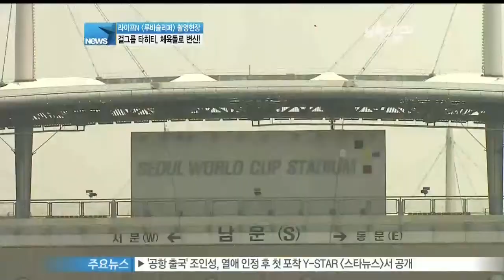[Y-STAR] Tahiti is on "Ruby slipper" of LifeN (라이프N [루비슬리퍼] 출연 타히티, 체육돌로 변신!)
요즘 걸그룹은 춤과 노래뿐만 아니라 다양한 재능을 갖고 있는데요.

제가 속해 있는 그룹이죠~ 타히티 멤버들과 함께 라이프앤 트렌디쇼 [루비 슬리퍼]에 출연해 숨겨온 재능을 십분 발휘해봤는데요.

체육돌로 변신한 타히티 멤버들~!

화면으로 만나보시죠.

야외 활동하기 딱 좋은 계절이죠.

그런데 특별한 아이디어가 없어서 고민이라는 분들이 참 많다고 하는데요.

그래서 저희 타히티 멤버들이 시청자들의 고민해결을 위해 나섰습니다.

[현장음: 타히티]

안녕하세요 타히티입니다

이곳은 서울월드컵 경기장이 내려다보이는 상암동의 한 공원인데요.

대체 어떤 일이냐고요?

엔터테인먼트, 스포츠, 음:식, 라이프 제품, 특정 장소 등 다양한 트렌드 이슈를 직접 체험하고 소개하는 프로그램인 라이프엔 트렌디쇼 [루비슬리퍼]!

브라이언 오빠와 김준희 언니가 진행하는 라이프앤의 [루비슬리퍼]에 타히티가 특별한 손님으로 초대됐습니다.

저와 멤버들은 각자의 개성을 살린 캐주얼 차림으로 녹화 촬영에 돌입했는데요.

운동화를 신어 편안함을 연출한 것과 동시에 화려한 패턴이 들어간 스커트에 시스루 화이트 블라우스로 멋을 내 봤는데..

어때요? 괜찮나요?

[현장음: 브라이언]

나와 주세요

[현장음: 민재]

안녕하세요 타히티의 매력적인 보이스 민재입니다

[현장음: 지수]

안녕하세요 행복지수 100% 지수입니다

[현장음: 진]

안녕하세요 타히티의 댄싱머신 막내 진입니다

[현장음: 아리]

안녕하세요 타히티에서 완전 귀여운 아리입니다

[현장음: 정빈]

안녕하세요 타히티의 비너스 정빈입니다

등장을 알린 타히티 멤버들은 [Hasta Luego]로 시작부터 녹화 현장을 열기를 후끈하게 달궜습니다.

이번에는 목을 가다듬었는데요.

요즘 화제가 되고 있는 드라마 [최고다 이순신]의 OST를 부르며 깜찍하고 발랄한 타히티만의 매력을 물씬 뽐냈습니다.

[현장음: 민재]

인터넷에 보니까 몇몇 분들이 아이유 선배님이 부르셨다 했는데 사실 타히티가 불렀습니다 저희 타히티가 [몰라몰라]를 불렀으니까 타히티가 부른 [몰라몰라]를 많이 사랑해주세요

[현장음: 정빈]

근데 저희 타이틀곡 보다 더 많이 사랑해주셔서 감사해야될지 씁쓸해야할지

[현장음: 지수]

일단 감사하고요 앞으로 저희 타이틀곡도 더 많이 사랑해주시기 바랄게요 여러분

자~ 이렇게 살짝 몸을 풀고~ 본격적인 킥보드 배우기에 나섰는데요.

MC답게 먼저 시범을 보인 준희 언니!!

옆에서 보기에는 아주 쉬워 보이더라고요.

[현장음: 김준희]

타히티가 한 번 해 보세요

그래서 제가 가장 먼저 나섰는데요.

[현장음: 정빈]

멈출 때는 어떻게 멈춰요?

[현장음: 아리]

(정빈)　언니 불안해요

떨리는 마음을 뒤로하고 킥보드 타기에 도전!

아슬아슬~ 불안불안~ 제가 좀 겁이 많은가 봅니다.